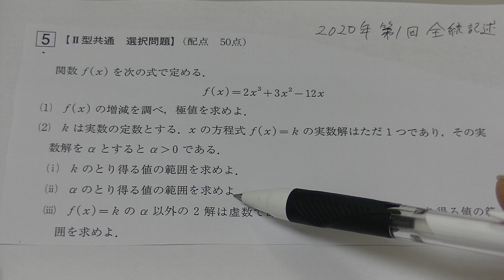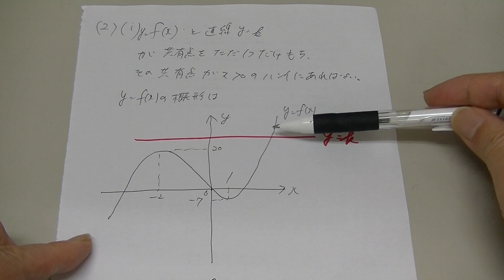２０２０年第１回全統記述模試・数学Ⅱ型５番（大分東明高校の生徒からの質問）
F（ｘ）＝ｋのα以外の２解は虚数である。この虚数解の実部のとり得る値の範囲を求めよ。